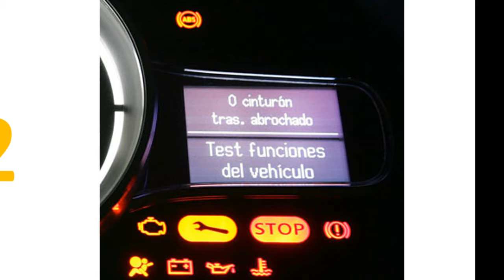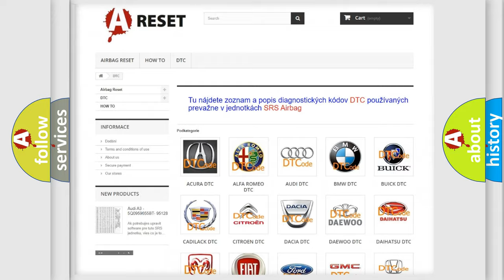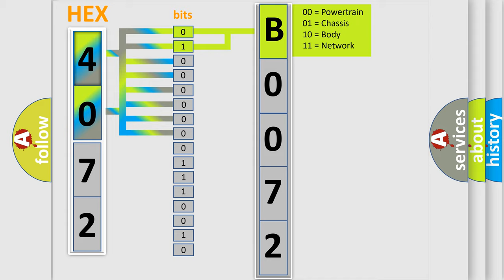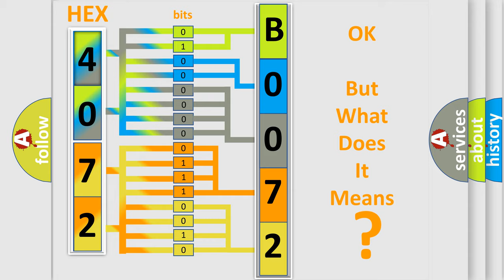DTC Jeep B0072-11 Short Explanation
Contents:
0:21 Basic DTC analysis according to OBD2 protocol standard.
1:48 Insight into programming
2:58 A diagnostically understandable description of the Diagnostic Trouble Code
3:05 Basic error definition

Make:
Jeep
Code:
B0072 11
Definition:
VVT solenoid B circuit low input
Cause: